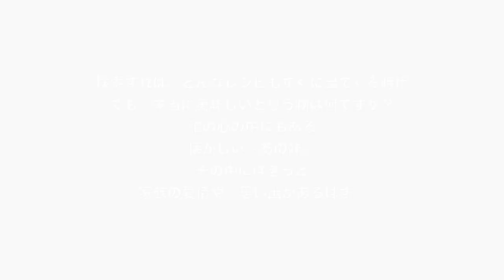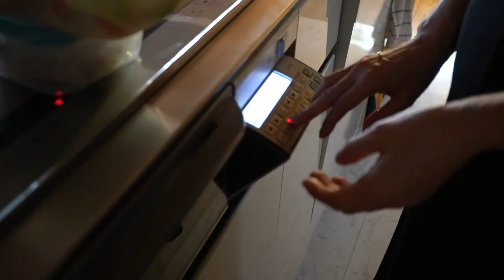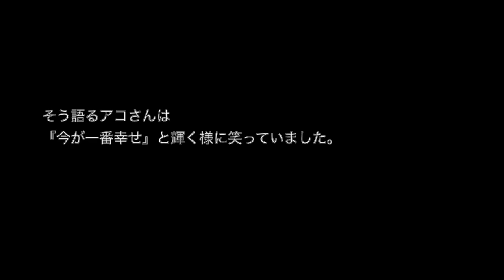kitchen story #1 経過点の食事 あこさん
こちらは　kitchen storyの取材で伺ったあこさんの家です。